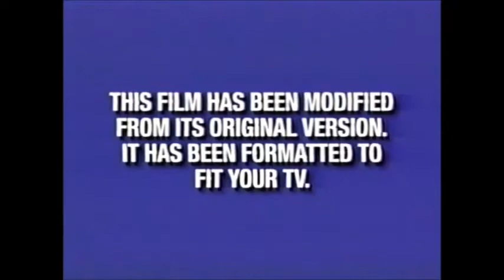VHS Opening #88 Opening to my 2005 Demo Tape Canadian VHS of Hellraiser Hellworld